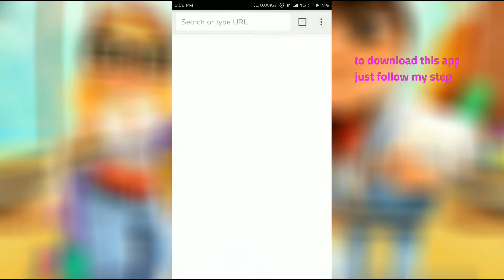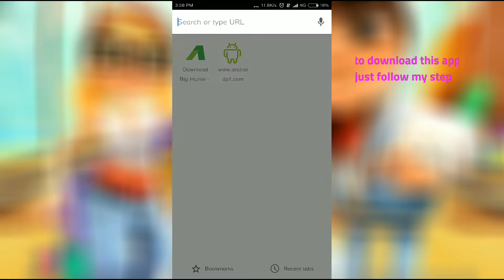Subway surfers unlimited coins and key mod apk